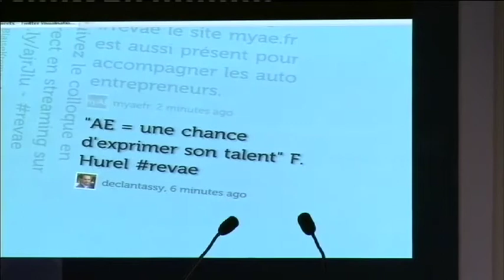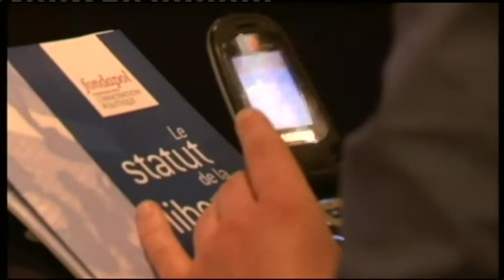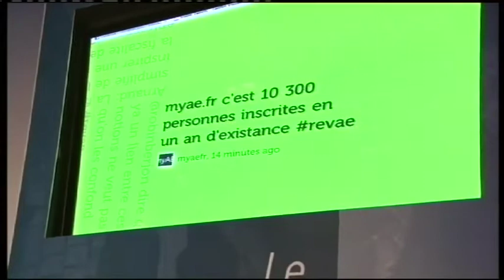TR 2 : Colloque Le statut de la liberté. La révolution auto-entrepreneur - Tous patrons ?